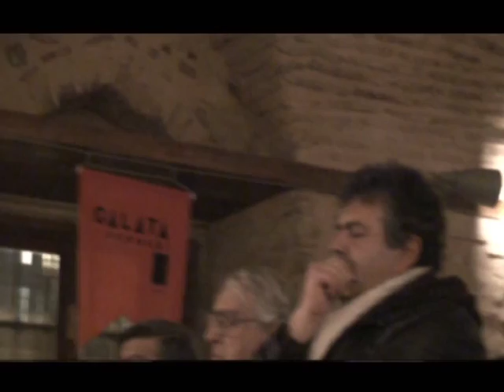Mahur Saz Semaisi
Mahur SS - Kemenceci Nikolaki

Yorgo Marinakis